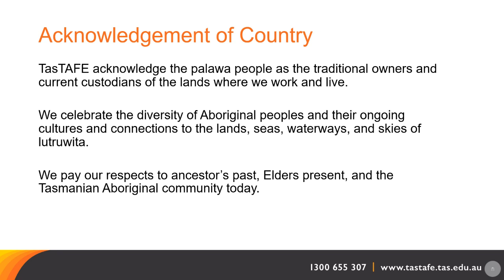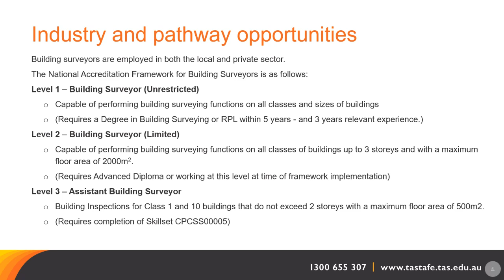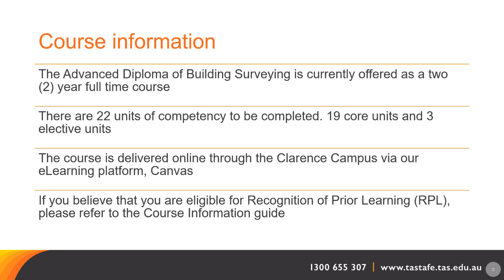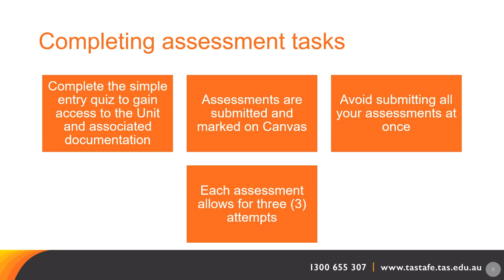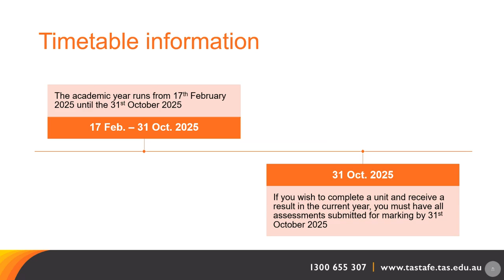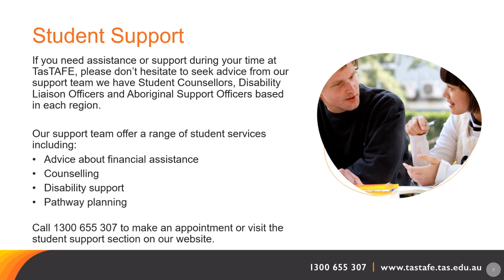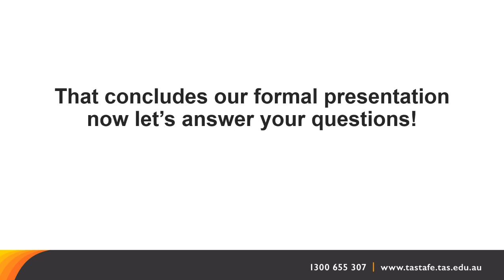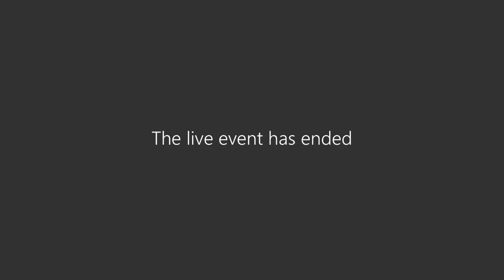CPC60121 - Advanced Diploma of Building Surveying (Semester 1, 2025)